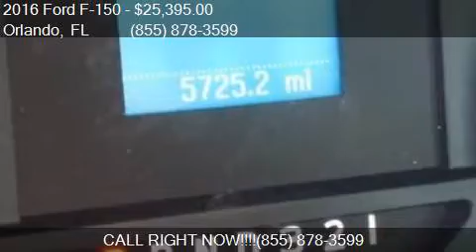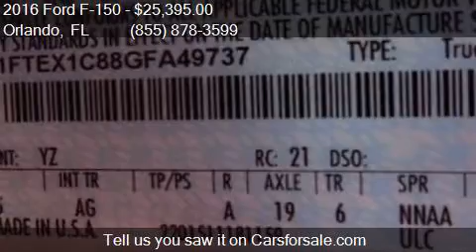2016 Ford F-150 XL 4x2 4dr SuperCab 6.5 ft. SB for sale in O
This 2016 Ford F-150 XL 4x2 4dr SuperCab 6.5 ft. SB is for sale in Orlando, FL 32817 at GREENWAY Ford.

Engine: 3.5L V6
Transmission: Automatic 6-Speed
Color: Oxford White
Mileage: 5719
Contact GREENWAY Ford 9001 EAST COLONIAL DR Orlando, FL 32817 to test drive this 2016 Ford F-150 XL 4x2 4dr SuperCab 6.5 ft. SB today.